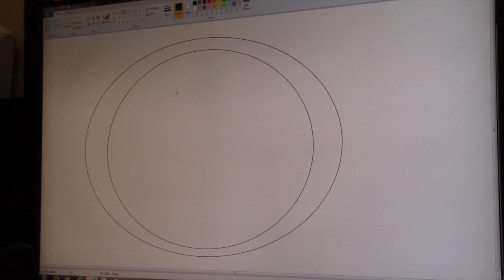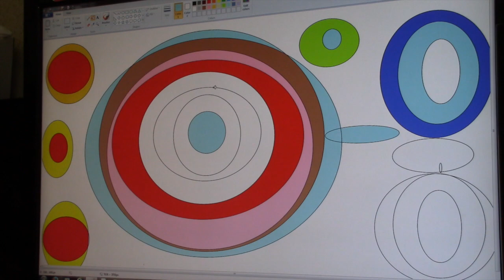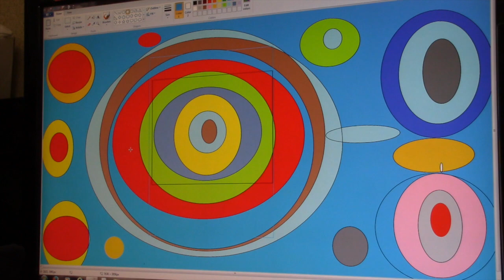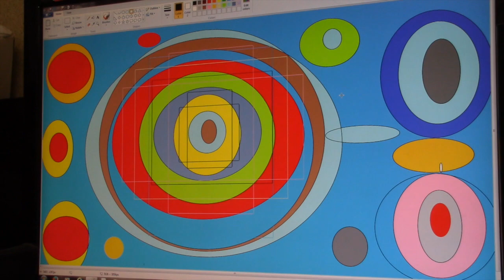THOMAS USING THE PAINT SOFTWARE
This video is about THOMAS USING THE PAINT SOFTWARE. Thomas enjoys making pictures with the Paint software. This video shows how he does it.

Our videos are made in house by the Aldingbourne Digital Media Studio. If you would like to commission us to make a film for you or would like more information about our work please contact Rob Nettleton on 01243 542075.

The Digital Media Studio @ ACC is a creative hub where adults with learning difficulties are able to access digital technology and use it to design mugs and t-shirts, make digital artwork and make short films or animations it is also where the ACC Grassroots News Team are based.

The Aldingbourne Country Centre (ACC) is a social enterprise centre and visitor attraction that offers lots of family friendly activities. The Centre has an Open Farm, Café, Woodland Activity Area, Mini Golf, Garden Plants, Craft Items and much more and is based just off the A27 between Chichester, Bognor and Arundel at PO18 0JP.

The Aldingbourne Trust is a charity that supports change and changes the lives of adults with learning difficulties